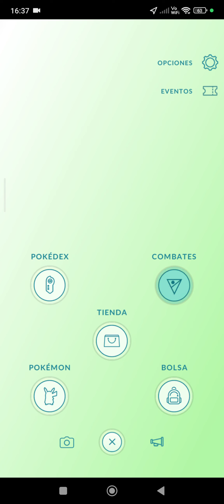91 - Pokémon go - Capturando pokemons y combates...